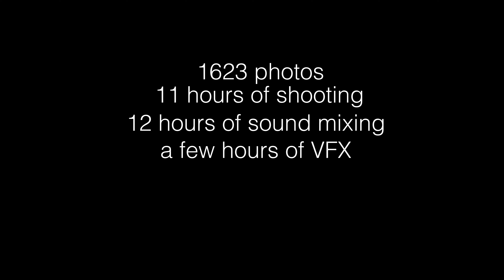Hulk vs Thanos stop-motion fight 绿巨人 vs 灭霸 定格动画 ハルク VS サノス コマ撮り・ストップモーション 헐크 vs 타노스 피규어 스톱모션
This is a video I made about HULK vs Thanos epic fight from the original movie "Avengers : Infinity War". The original action sequence was just amazing for sure and I just rearranged punch and kick with adding some extra actions. This short fight film took me 10 hours of shooting, 12 hours of sound mixing, and a few hours of VFX with 1623 photos.

2020년 첫 스톱모션 영상으로 헐크와 타노스 싸움 스톱모션을 찍어봤습니다.
두 피규어 모두 반다이 SHF 피규어입니다. 10시간 시퀀스 촬영, 12시간 사운드믹싱, 몇 시간의 비주얼이펙트 그리고 자잘한 다듬기, 총1623장의 사진이 사용되었습니다.
마블 영화 어벤져스 인피니티워에서 헐크와 타노스의 짧은 격투씬이 정말 인상깊었습니다. 원작 액션 시퀀스를  반복시청하여 중요한 포인트들은 살리고, 좀 더 추가할 부분은 추가했습니다. 재밌게 시청해주세요~~